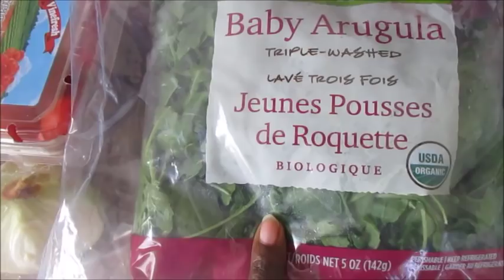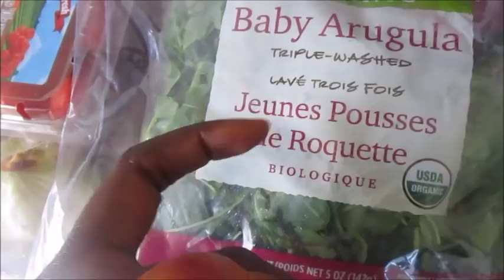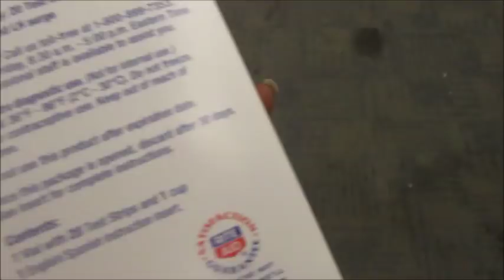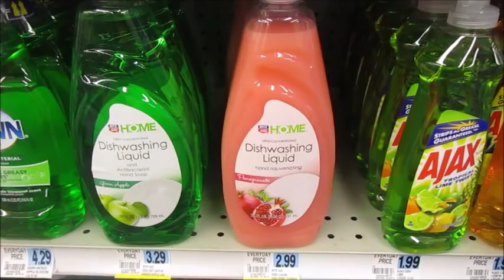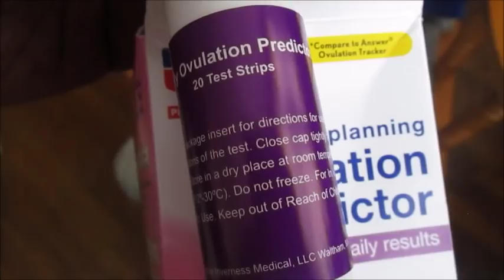TTC VLOG #184 - DIP STICK OPKS?! / CYCLE DAY 15 / SHOPPING / 2015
P.O.Box Info
LaShonda B.
c/o BunInTheOven

Sweet Treat Bar